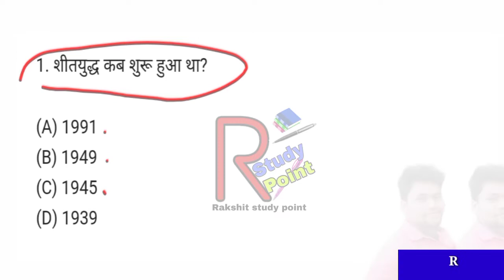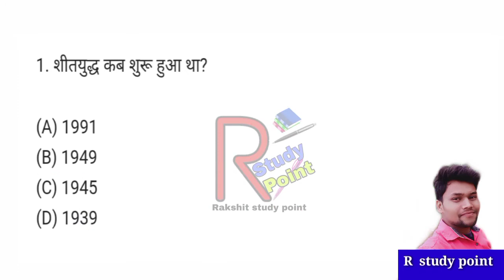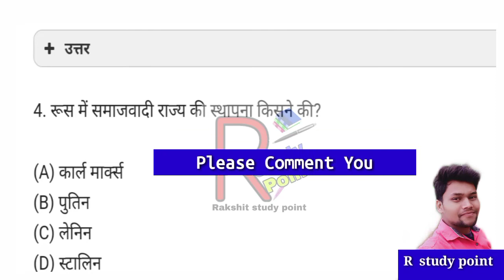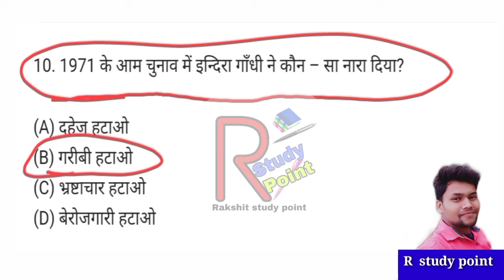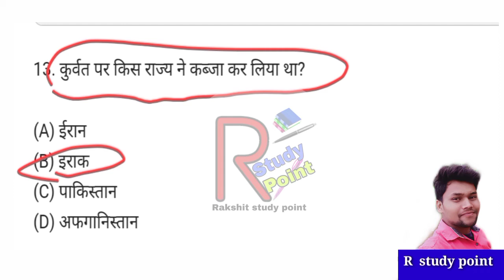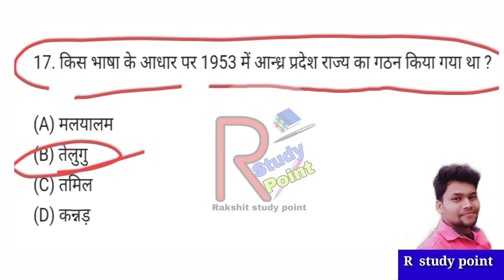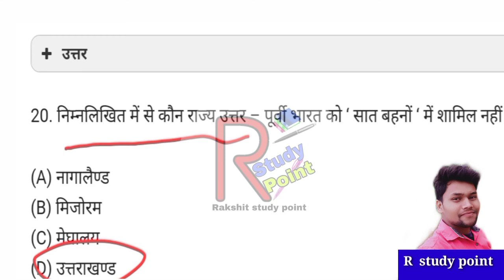JAC Board 12th Political Science Objective Question exam 2021।। Class12th Jharkhand Board 2021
JAC Board 12th Political Science Objective Question exam 2021
Class12th Jharkhand Board 2021

12 History भारत का विभाजन

Hello Student's आप सभी का बहुत-बहुत स्वागत है

हमारे Channel

💯% Easy to Read and write.

अगर आप Eassy  Letter & How to speak English   या Trick से रिलेटेड  वीडिय & Important question answer of class 10th 11th or 12th से Related video देखना चाहते हैं तो  हमारे चैनल के Playlist में जाए वहां से जाकर आप सारी वीडियो देख सकते हैं!

                    Good miNd Good find